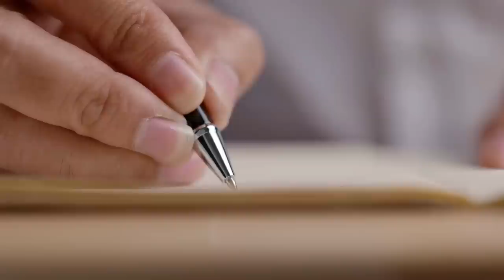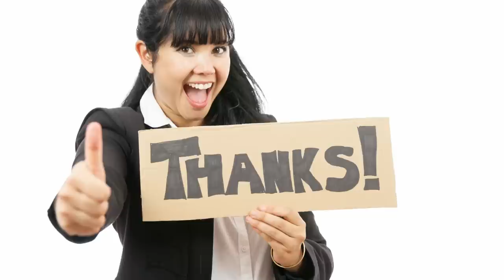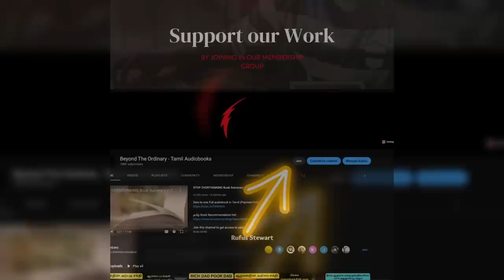உங்கள் ஆழ் மனதைக் கட்டுப்படுத்தும் தந்திரங்கள் | Tricks to Control your subconscious mind in Tamil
உங்கள் ஆழ் மனதைக் கட்டுப்படுத்தும் தந்திரங்கள் | Tricks to Control your subconscious mind in Tamil | Use your conscious mind to control your subconscious mind in Tamil | Practise it for 21 days to see changes in your life | Practise affirmations to change your subconscious mind in Tamil